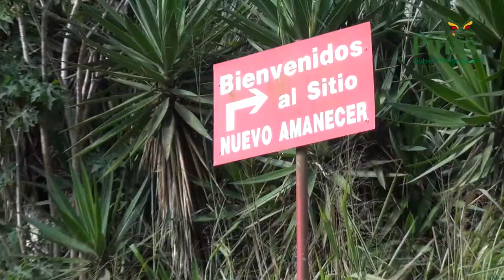Municipio arregla vías para servir a ocho sectores rurales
El Gobierno Municipal de Piñas dirigido por el Alcalde Joseph Cueva González con maquinaria institucional y contratada, en acción conjunta con la Prefectura Provincial y los Gobiernos Parroquiales, está arreglando los caminos vecinales de ocho sectores rurales, todo se cumple respondiendo la planificación establecida por la presente administración para servir  a los centros productivos y poblacionales